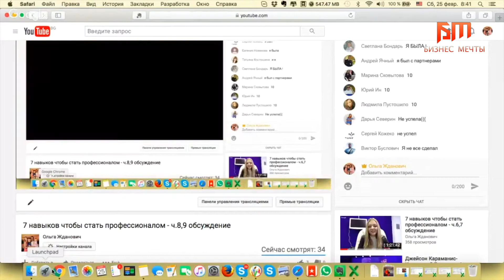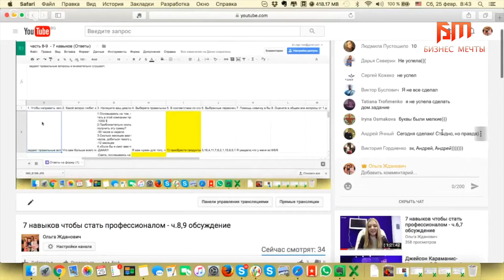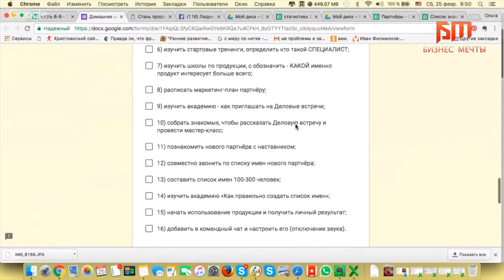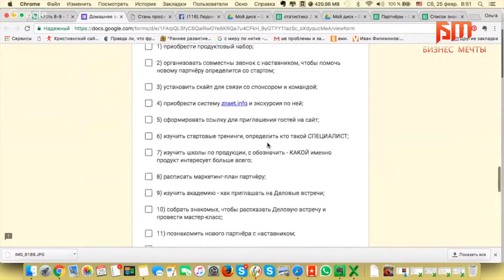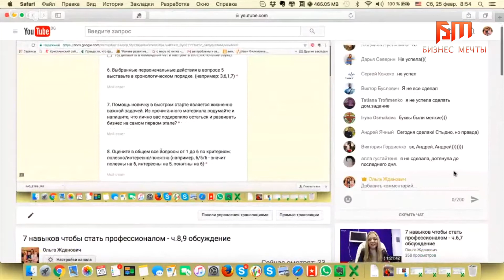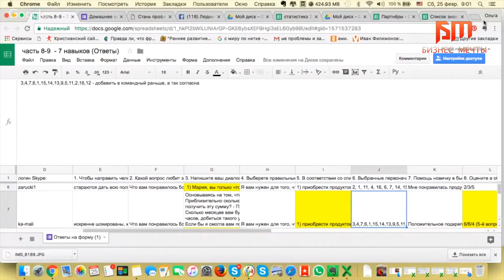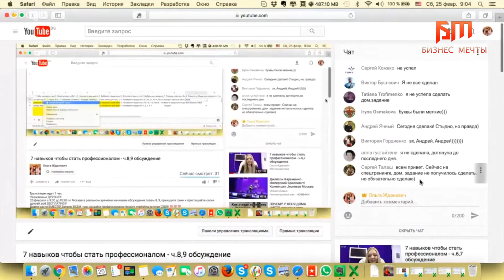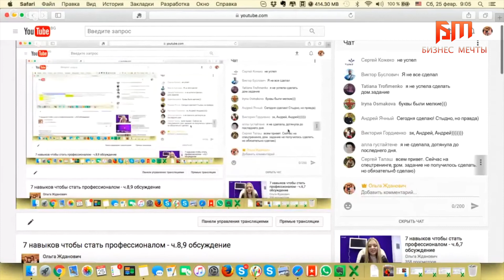Стань профи. ГоПро Эрик Уорри 7 шагов, чтобы стать профессионалом в сетевом маркетинге - часть 8,9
✅ Наши контакты скайп: Olga Zhdanovich ( логин - aozhdanovich) Aleksandr Zhdanovich ( логин - allzhdanovich),
До встречи при личном общении.